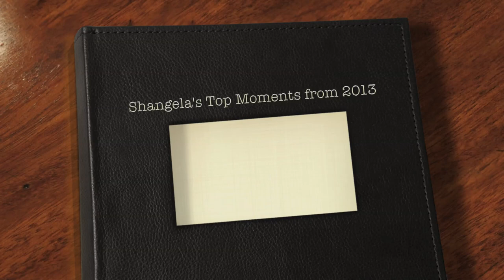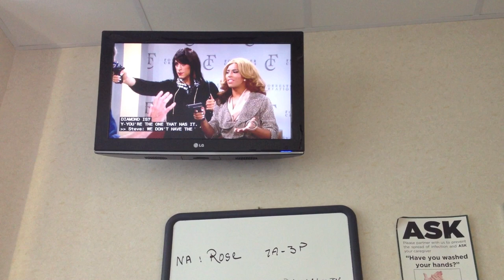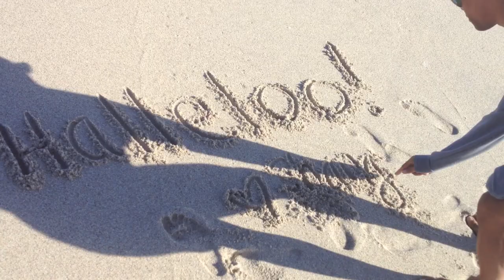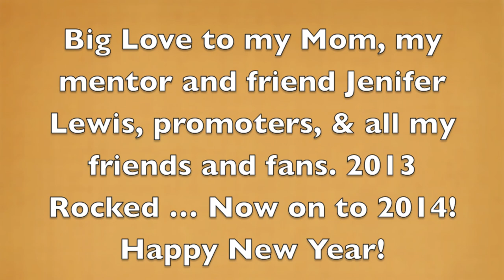Shangela's Top Ten Moments from 2013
I hope you guys enjoy this video. I made it for my fans and everyone who has made an impact on my life this year. THANK YOU! I am looking forward to even more LIFE in 2014. Never give up on your dreams and Always Believe in yourself. I love you guys. (Special thanks: Photographers Frederic Aranda, Jose Guzman, Ron Davis and David E. Laffe Photography.)